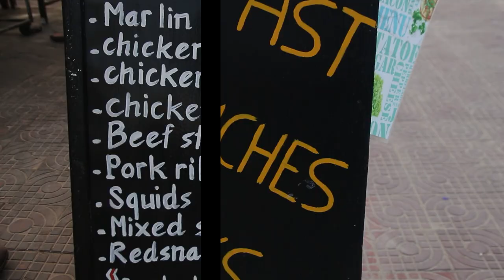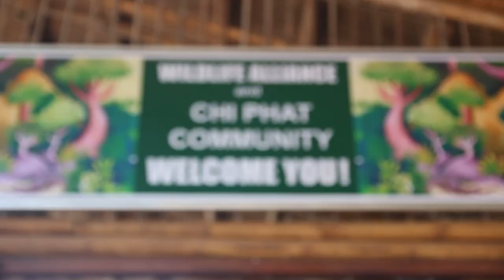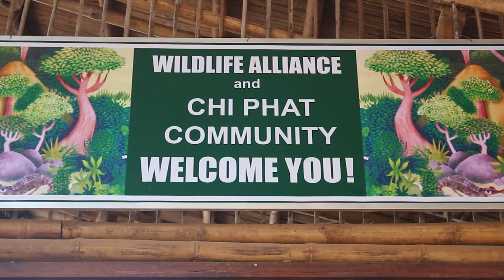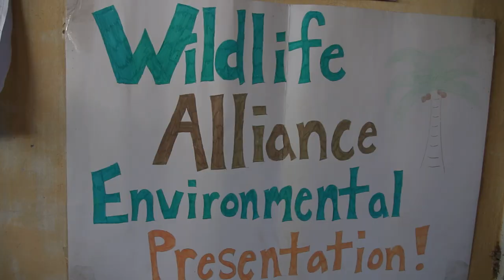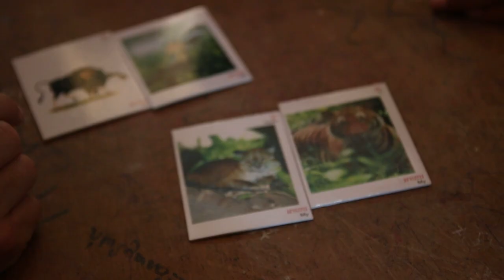How to travel responsibly in Cambodia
We've shown you the dark side of travel in a previous clip, now take a look at what YOU can do to help tourism, responsibly. Jonathan Legg is in Cambodia with the Wildlife Alliance and showcasing the amazing steps they are taking to ensure habitat preservation in Cambodia